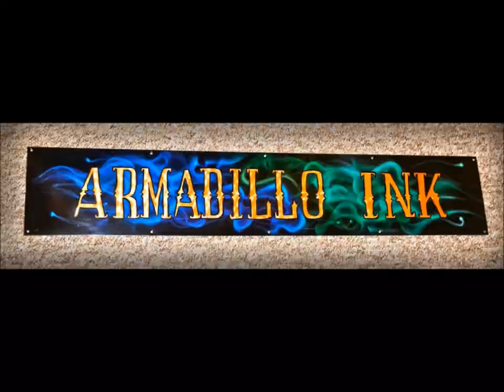Cambridge Pinstriping, Airbrushing Chopper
Airbrushed tank, mudguard and tail piece for GSXR 750 Chopper. Cleared and ready to be polished.
Next is reassembly ;)

Cambridge Pinstriping and Airbrushing.
Cambridge Cafe Racers.